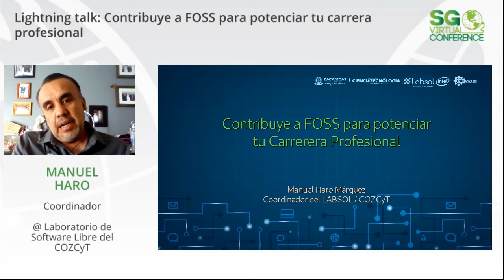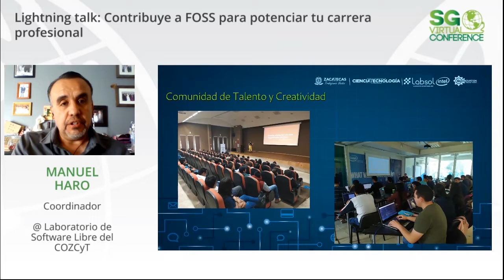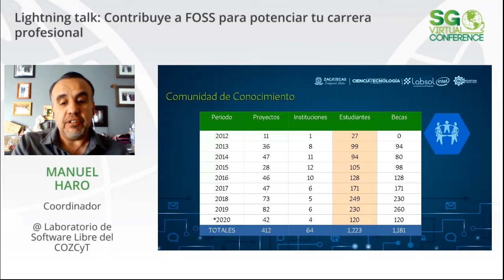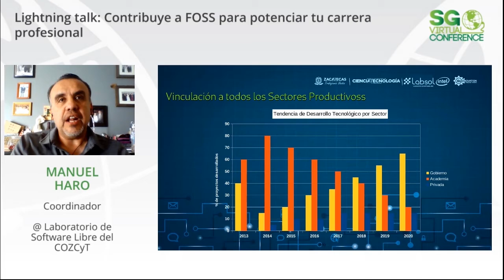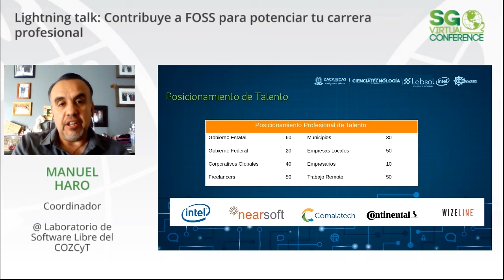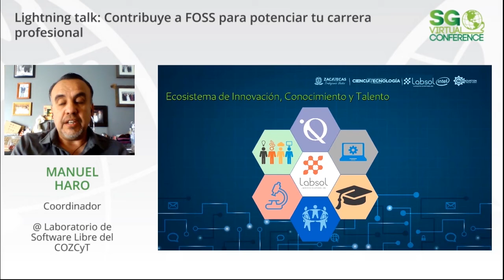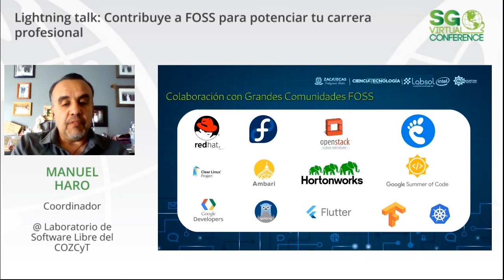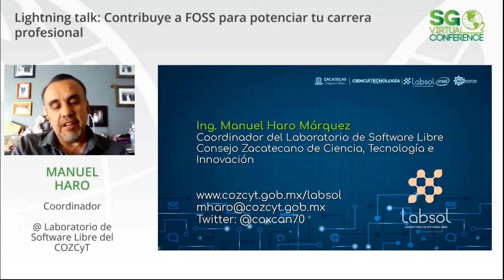SGVirtual 20.04 Proyectos FOSS, desde corporativos globales hasta pequeñas empresas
Hoy en día grandes corporativos globales impulsan y sientan sus estrategias de innovación tecnológica sobre la filosofía del Open Source, una enorme oportunidad de evolucionar de proyectos comunitarios de software libre hacia novedosos productos y servicios tecnológicos fortaleciendo un nuevo modelo de negocios e Innovación Abierta.

Sesión presentada por Manuel Haro en SG Virtual 20.04.